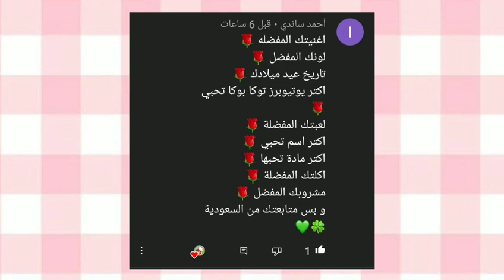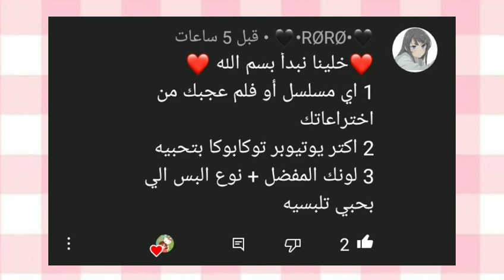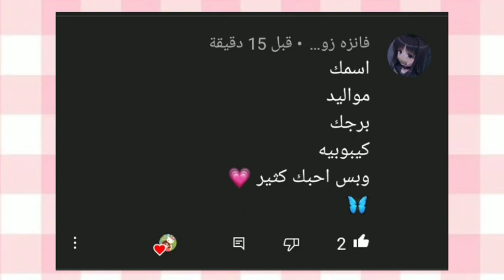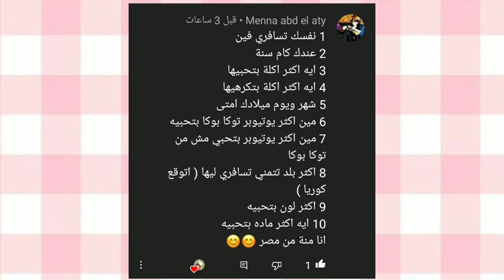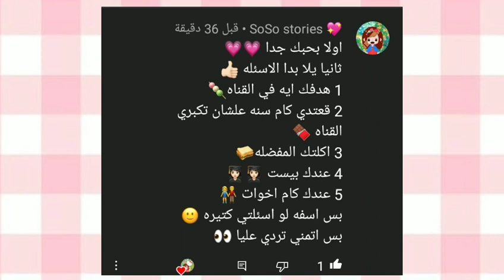جاوبتكم على كل الاسئله🌚🖤 اسمى الحقيقي... 💔 كنت بضحك عليكو😔💛 سامحوني😟🎈💕 توكا بوكا toca boca ☹️🧡🎊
توكا بوكا قصص جميلة و تحدى الالوان وتحدى يوم كامل افلام رعب دراما تشويق بلعبة توكا بوكا قناتكم حكايات جوجو هتقدملكم كل الجديد دايما افلام مسلسلات قصص حواديت تحديات مقالب مسابقات ومنافسات جميلة ومسلسل يوميات عائله❤️❤️
  💖/توكا بوكا💓
مقلب الاعدام😐☠️/ايمي اغمى عليها 😳😰/رد فعل قويه😂🚫/مع😚(محمد واحمد وعلى)🖤/محمد وايمي 💖/مقلب توكا بوكا💐😜يوم كامل الحرامي يتحكم فينا😱💔/محمد وايمي 💖/توكا بوكا 🌠/روحنا في دهيا 🙍🏻🙍🏼‍♀️/صبغ شعرنا بالصابون 🙊😨/😂مقلب هايدي🔥🐍/هايدي وصلت المانيا😨🔥/عمر وأحمد حبوها🥲🕳️/محمد وايمي😂/احمد وعمر راحو في داهيه😱😎/toca bocaمقلب هايدي🔥🐍/محمد طلع مظلوم😨🔥/عمر وأحمد حبوها🥲🕳️/محمد وايمي😂/الجزء الثاني😱😎/toca boca/احمد في كارثه🤬مقلب هايدي🔥🐍/هايدي خدعتنا😨🔥/عمر وأحمد حبوها🥲🕳️/محمد وايمي😂/الجزء الثالث😱😎/toca boca/عمر بقى شورما😂🤬/
توكا بوكا التحديث الجديد 2021
 التحديث الجديد روووعة توكا بوكا هالو كاتي أثاث جديد _ New updates Toca boca hello kitty out now
 تحدي هالو كيتي/تحدي جديد 🔥/hello kitty/toca boca/مع عمر/ومريم/ونهى/وجنى/وياسين/تحدي نااار
اخيرا سافرنا الى...👀✨/اول باخره في توكا بوكا 💓/محمد وايمي 😂💓/نور ويوسف 🍼💖/حصل كارثه 🤬/toca
 سكر دخلت بيت جرانى الجديد😱/تحديث جديد👽/توكا بوكا🎁
 اول يوم في الباخره/انجي عملت فينا ايه❓/ايه الي عملناه/توكا بوكا/toca boca/محمد وإيمي اخيرا وصلونا المانيا💓🇩🇪/الجو طلع تللج🥶🌨️/هايدي عملت كارثه🤬💢/البيت طلع واو😘🍓/محمد وايمي💖/نور
افلام
مقلب هتجوز هايدي ❤️💍💌/اقوى رد فعل من ايمي😅/المقلب قلب بجد😱🙂/شدتها من شعرها😂😳/محمد وايمي
  مسلمه وضحك وكمان فيه تشويق ورعب و دراما و ترفيه كل شئ بتتمنوه هتلاقوه على القناة مستنين دعمكم لفيديوهاتي و الاشتراك فى القناة و تفعيل زر الجرس علشان يوصلكم مني الجديد دايما
توكا بوكا,
توكا بوكا حب,
لعبه توكا بوكا,
توكا بوكا رعب,
توكا بوكا التحديث الجديد,
توكا بوكا كوميدي,
توكا بوكا قصة حب,
توكا بوكا الجديده,
توكا بوكا سكر ومهند,
توكا بوكا جوجو ستار,
توكا بوكا سكن البنات
toca boca apk
toca boca free
toca boca تحميل
toca boca mod apk
toca boca1.32
toca boca world apk
i toca boca
i toca boca pictures
i toca boca wallpaper
i toca boca background
i toca boca videos
i toca boca OBj
toca boca world
توكا بوكا هابي مود
toca boca 2021مهكرة
toca boca 1.32مهكرة
توكا بوكا مجاناً
توكا بوكا مجاناً تحميل
توكا بوكا تحميل ايفون
توكا بوكا مهكره تحميل
لعبة توكا بوكا
توكا بوكا لايف
toca boca لعبة

توكا بوكا كارتون
توكا بوكا قصص
توكا بوكا فيديوهات
توكا بوكا من غير فلوس
توكا بوكا طبخ
توكا بوكا,
قصص توكا بوكا,
مسلسلات توكا بوكا,
أفلام توكا بوكا,
توكا بوكا أفلام,
توكا بوكا بالعربي,
توكا بوكا خطف,
توكا بوكا بالانجليزي,
توكا بوكا تمثيل,
توكا بوكا بالعربية,
توكا بوكا مجانا,
توكا بوكا حب,
قصص توكا بوكا حب,
أفلام توكا بوكا حب
,toca boca
توكا بوكا
Toca Boca
Toca Life World
toca boca
film
series
love
cartoon
challenges
comedy
drama
horror
mystery
توكا بوكا
فيلم
حب
مسلسل
كارتون
تحديات
كوميديا
دراما
رعب
غموض
توتو
توكا بوكا
قصص توكا بوكا
افلام توكا بوكا
مسلسلات توكا بوكا
قصص حب توكا بوكا

    Toca boca downloadToca life worldToca-life-worldToca worldtoca boca downloadtoca worldtoca life worldTOCA BOCATOCA BOCA DOWNLOADTOCA WORLDTOCA LIFE WORLDTOCA-LIFE-WORLDافلام توكا بوكاقصص توكا بوكاحكايات جوجوJojo storyتحميل لعبه توكا بوكا للاندرويدتحديث توكا بوكا قوس قزحتحديث توكا بوكا الفيلاتحديث توكا بوكا المطعمتحديث توكا بوكا نادي البطيختوكا بوكا رعبتوكا بوكا سيدتوكا بوكا الجديدهتوكا بوكا التحديث الجديدtoca bocaتوكا لو
¿¡Buscando los Crumpets Secretos de Ciudad Sarao en Toca Life: World!?/ Toca Nari
MIGA WORLD OR TOCA WORLD? 🤔 | Toca shine ✨
Toca Life World | How to get ALL the Secret
Toca Life: City [UPDATE] New Location + Gift
NEW SECRET* Places In Brookhaven 🏡RP That Will SHOCK YOU! (Roblox)
CAKE SHOP MAKEOVER + RECIPES 🎂💗 FRIDAY GIFT INSPIRED 💝 TOCA BOCA 🌎
Top 10 Fidget Toys in Toca Life World | Toca Boca | NecoLawPie
ALL FREE PINK ITEMS IN TOCA 💕 |BocaLL CRUMPETS tocalife| توكا بوكاكروبيتس | NecoLawPiسيد😂)تبوكا/سكر و مهند/فيلم العيد🐄
بتس💜 ضد بلاك بينك💗/سكر و مهند👩🏻‍🤝‍👨🏼/bts/blackpink/توكا بوكا/تحدى
فيلم(جمال مزيف)💔💄/توكا بوكا
نجوم_جودى_جوDECORO DORMITORIO para BEBE enAndre se hace gamer juegos en
NIÑERA MALVADA cuida de ANI, ONA y LEO en Toca Boca Life World con Ruth
ANI, ONA y LEO muy enfermINGRESAN en el HOSPITAL de Toca Boca Life World con Ruth
¿Podremos SOBREVIVIR a la INUNDACIÓN más GRANDE de Toca Boca? Toca Life World con
24 HORAS diciendo a TODO que SÍ a nuestras MASCOTAS Toca Boca Life World con Ruth
Easy Cakes Recipes in Toca Boca Life World | Happy Toca Girlz
ALL SECRET SLOTHS and SLOTH ITEMS in TOCA LIFE WORLD | Toca Boca Secrets |
ALL SECRET PHONES / PHONES and WALKIE TALKIES in TOCA LIFE WORLD | Toca Boca
 FREE AESTHETIC OUTFITS! 🌷✌🏼😱 | YOU CAN USE IT! | Toca shine ✨
مسلسل TOCA KITCHEN 2 - Cooking Up Fun (FGTEEV CHEF DUDDY & SHAWN)
Adley App Reviews | Toca Life Office | family pretend play controlled by game master
 الفرح(6)👰🤯الفتاه الروسية(15)😏🤦الفرح خرج عن السيطره😱وأكلنا فراخ محمره🍗😂/ندمناا😭💔/مقالب